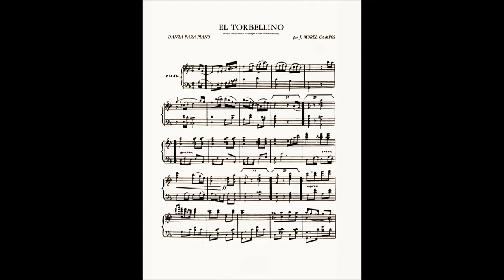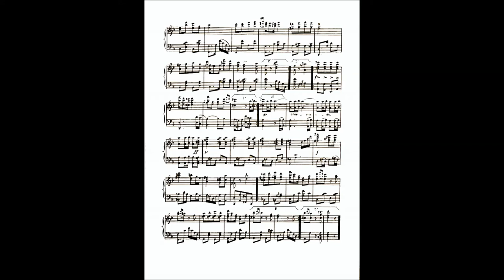Danza De Juan Morel Campos El Torbellino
Prelude:
"Torbellino" means whirlwind or cyclone in Spanish.  It can be used, both, as reference to a concurrence of multiple events, or it can be used to describe a lively, boisterous, and restless person.
Because many of the earliest danzas that were used in the early part of the Nineteenth Century in Puerto Rico were originally imported from Spain, Venezuela, Cuba, Columbia, Peru, and Ecuador, it should be mentioned that these countries have many dance forms that use this title also:  Ecuador, Columbia, Peru, and Mexico, have folk dances carrying this namesake, which are still in use today to celebrate many important religious festivals, rituals and special calendar events.
"La danza de torbellino" (whirling dance) existed, both in Ecuador and Columbia during the nineteenth century and was performed with Alfandoque (chucho), tiple, requinto, flute, and bandola. In Columbia there is an instrumental genre closely related to the waltz of the European tradition which bears this title.  It was cultivated by the Latin American colonial aristocracy as a pianoforte genre of the salon, and was played in folk tradition with harp, guitar, tiple (small 12-string guitar), cuatro (small four-string guitar), violin and bandola (bandurria: flat-backed lute), however, it should be noted that this dance was written in 3/4 meter, where the Puerto Rican one is notated in 2/4 with triplets in ternary-binary rhythm.   And in Columbia, there also lived a very famous composer named Jose Maria Ponce de Leon (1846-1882), who wrote several pieces based on such Columbian folk dances as the bambuco, pasillo, and torbellino, that were well known in all the surrounding regions, including Puerto Rico.
But since the last quarter of the nineteenth century was marked by an extraordinary and rapid change in history, politics, philosophy, art and music, I am pretty certain that the first meaning is the one that Juan Morel Campos intended for this particular piece.
Puerto Rican Historian, Manuel Maldonado-Denis writes of this period in his very important book, "Puerto Rico: A Socio-Historic Interpretation," these words:
"...The nineteenth century marks the decisive period in our formation as a people, a nationality.  Literature, music, painting--in short, all the cultural expressions--offer evidence that in this century a culture we can call Puerto Rican came together..."
Certainly every single Puerto Rican, living during this period of cultural gestation got to read, see and hear many of the great minds that contributed to its inception.  In my own household, I recall many conversations about these developments as they were personally lived and witnessed by our family elders.
Although Juan Morel Campos was only eleven years old when "El grito de Lares" was heard all over the Island, and died before he could see the Spanish Battalions being expulsed, he was very much aware of all the political factors that were fomenting the sweeping changes that were taking place all around him, which  threatened him and his countrymen -- threats that could not be interpreted as anything less than devastating to the ideals of democracy that were held by all good citizens who desired autonomy, liberty, and the pursuit of freedom.